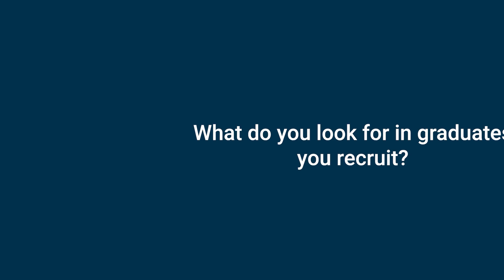Adrian Newey shares advice for graduates entering the workplace | University of Southampton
F1 legend Adrian Newey reflects on his time at university and early career, sharing insights from his own experience and what he looks for in graduates that join his team of engineers.

00:07 How was your graduation?
00:38 Why did you choose to study at the University of Southampton?
1:59 What do you look for in graduates?
3:26 What do you love about your
career in motorsport?
4:30 How did your time at university
set you up for a successful career?